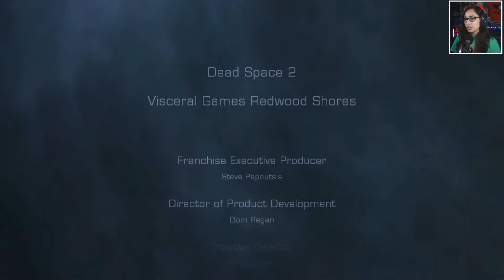CHAPTER FOURTEEN & FIFTEEN / DEAD SPACE 2 GAMEPLAY WALKTHROUGH PART 8 - ENDING